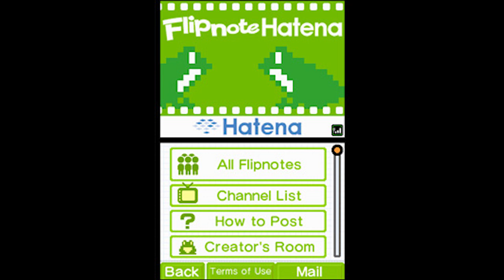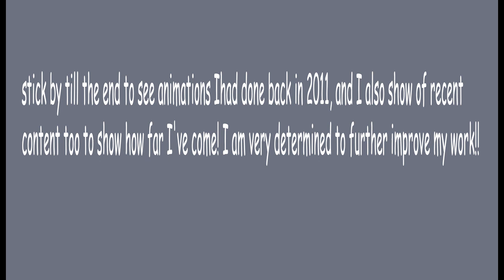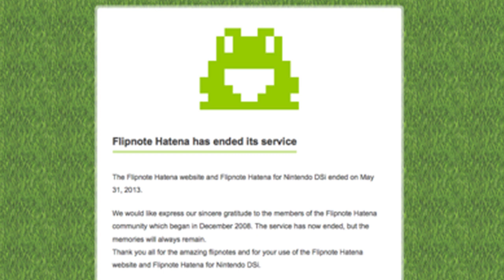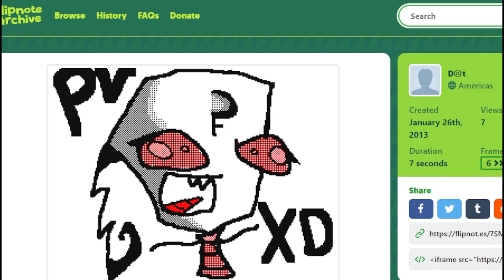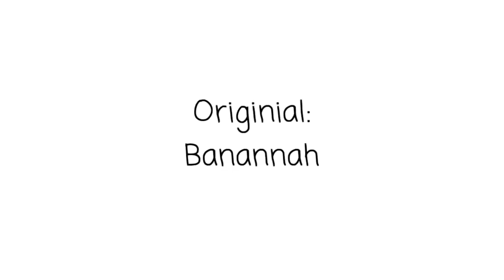the future of my animations, Improvement, and a look at old stuff I did!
if you stick to the video till the very end you guys get to ACTUALLY see my animations from when I started, to the very newest one I posted earlier xD
alot of my old stuff was just me animating for fun because around the age of 9 and up I was diagnosed with depression that got super bad. and I coped in the only way I knew how! coming home from school everyday animating on flipnote studio
once Hatena shut down I sort of had no choice but to expand and learn to use animation programs on my computer.
and years later after SO much time and dedication AND determination I've come so far.

I need to step out of my comfort zone and animate bigger, BETTER even more DETAILED things.
and thats just what I'm going to aim to achieve.

wish me luck. I could not have come this far if it wasn't for the supportive fans and people I have in my life. you guys are not just fans to me. I look at all of you who comment and watch my animations and artwork daily, and.. I will say I value all of you. you guys helped to build my channel from the ground up. and it's you who hold it together.

I hope to achieve big goals some day.

but for now. baby steps.

thank you, all of you. for believing in me when there were times that I didnt believe in myself.

I love you guys. ;w;